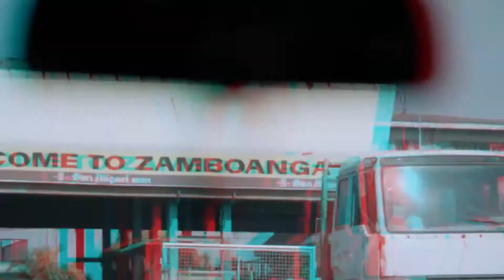Zamboanga Valientes Introduction Video